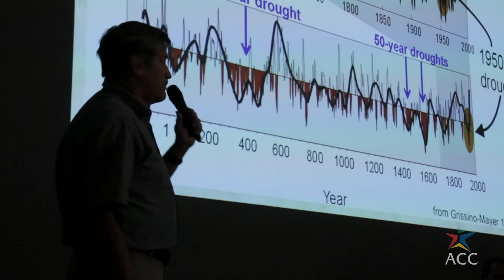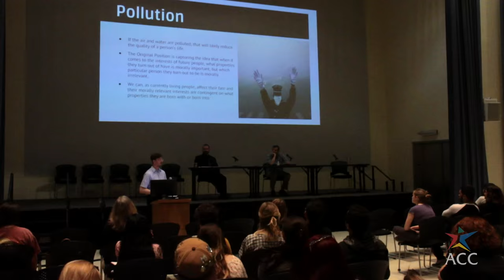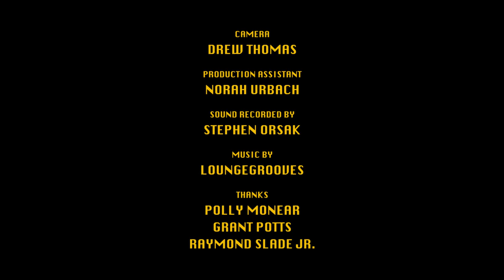What Do We Owe Future Generations?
Do we have obligations to future generations? If so, what would this entail? On April 15, 2015 the Philosophy Department at Austin Community College discussed this difficult topic and more in an effort to explore the various ethical perspectives regarding our duties to future people. Featuring professors Jeremy Wade Allen, Bryan Register, Grant Potts, and Raymond Slade Jr. Music by LoungeGrooves/Pond5.